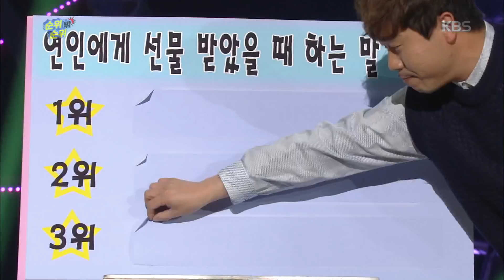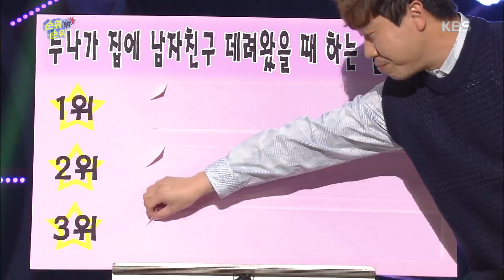개그콘서트 - ’순위 밖 순위’ 연인에게 선물 받았을 때 456위 ”이제 헤어지자”.20171210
’순위 밖 순위’ 연인에게 선물 받았을 때 456위 ”이제 헤어지자”